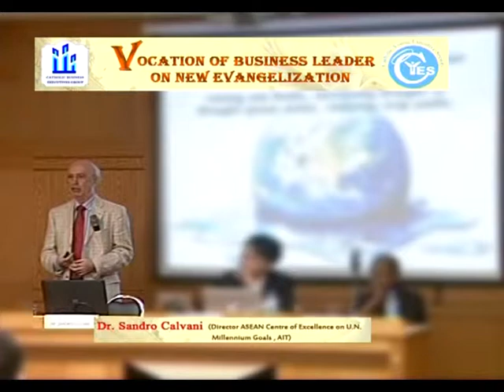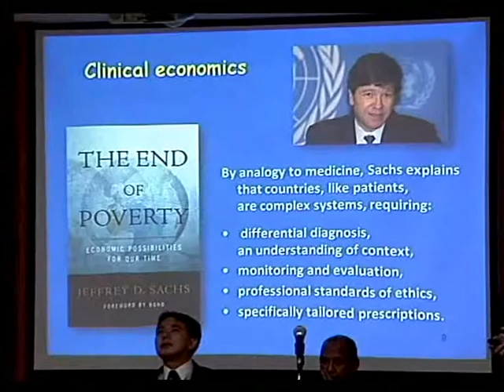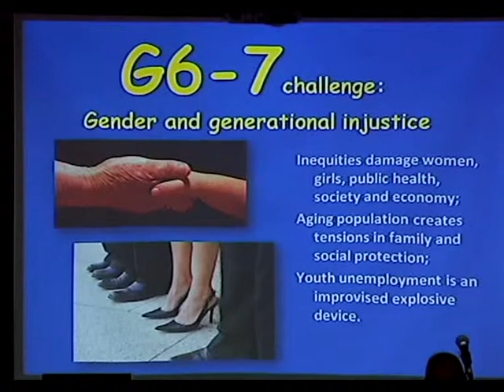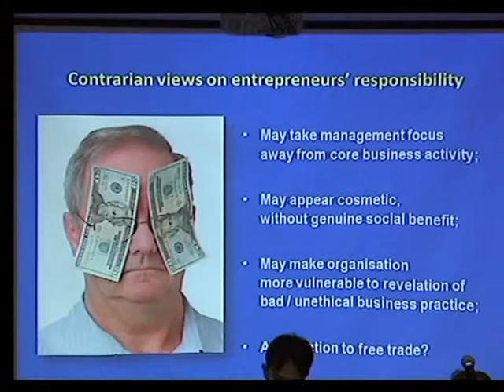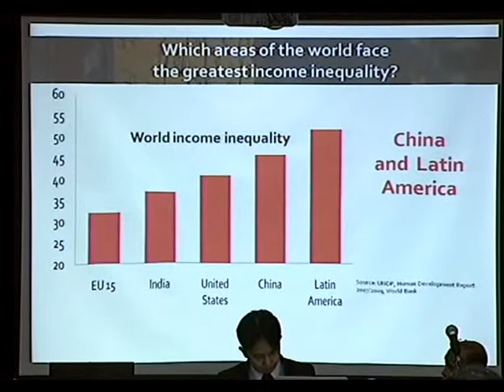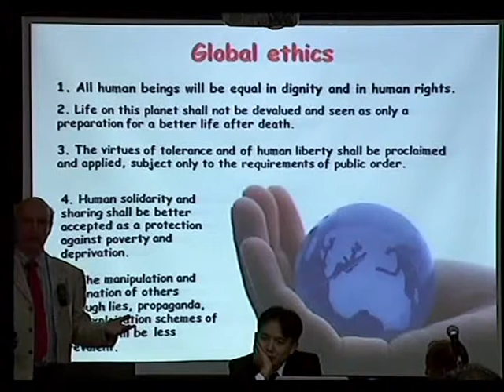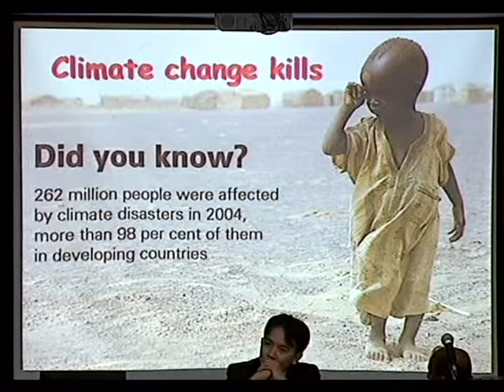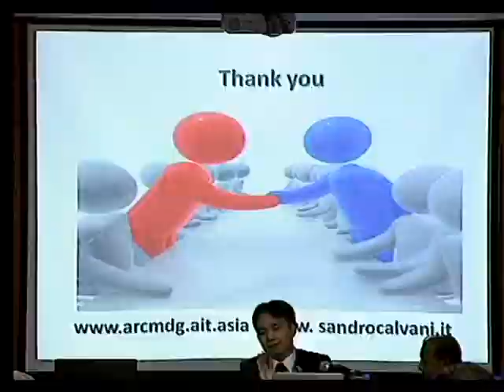CBEG Academy 27/2556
การบรรยายพิเศษ เรื่อง Vocation of Business Leader on New Evangelization โดย Dr.Sanda Calvani ให้กับชมรมนักธุรกิจคาทอลิก